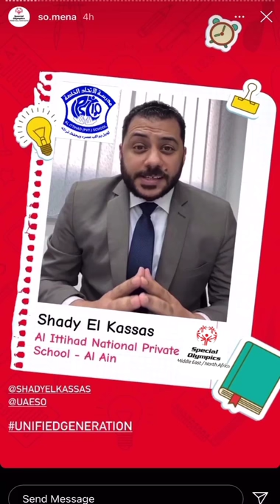Special Olympics MENA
Hello everybody

This is Shady Elkassas, the director of innovation in Alittihad National Private School - Alain

As a Special Olympiad National Trainer and an educator I believe that Inclusive educational practices provide opportunities for all young people to learn together by removing learning barriers.

We should be able to Ensure that the educators have the proper training, flexibility and enough resources to teach students with diverse needs and learning styles.

Furthermore, Having a supportive environment is essential in order to motivate students to perform better.